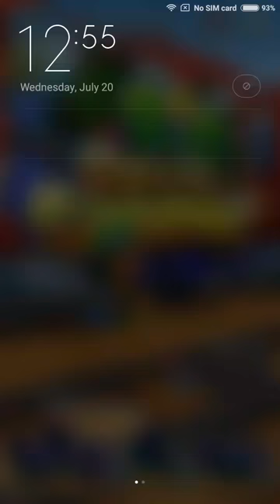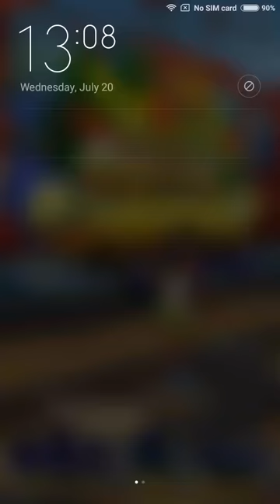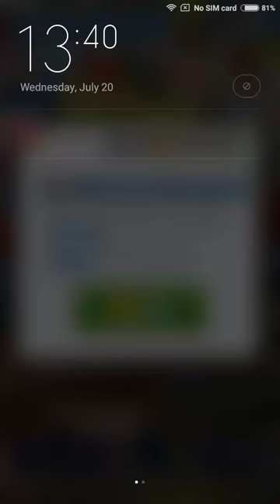Subway Surfers: Brazilian Surfers vs Italian Surfers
* Locations:
Subway Surfers Rio 2015
Subway Surfers São Paulo
Subway Surfers Venice 2015
Subway Surfers Rome 2014

Carmen and Birdie board
Edison and Banana board
Marco and Gondola board
Roberto and Kick-Off board

CARMEN: Carmen is a Brazilian woman who looks like a woman at the age of eighteen, wearing a green and blue headpiece, and a matching outfit, similar to that of those worn by samba dancers, only tailored to fit a street-style. She wears white sneakers with a blue tongue and orange laces.After Subway Surfers World Tour: Rio 2015,she wears yellow sandals.

She has brown eyes along with blue eyeshadow and black long hair.Her headpiece has three red colored gems on it: 2 smaller ones on both sides of the 1 larger one in the center. She has black eyelashes, and her ponytail is held by a blue hair elastic.

EDISON: Edison is a Brazilian boy who has curly black hair, and wears a blue headband on his head, a white sleeveless shirt with pink and dark brown stripes, green,white and yellow shorts like Brody`s, which symbolizes the flag of Brazil and a pair of blue flip flops. He seems to own a white soccer ball.

MARCO: Marco has the appearance of a teenage boy with brown hair, thick black eyebrows and black eyes. He wears a red and white striped shirt, blue jeans, brown shoes and a skin-colored hat that's trimmed black.

ROBERTO: Roberto is an Italian boy with a white, red, and green helmet, a black soccer shirt with a few white stripes at the sleeve and a soccer ball logo on it, brown soccer shorts, green and red shoes and goggles on his helmet.

MUSIC by NCS , Electro-Light , Disfigure , Tobu & Marcus Mouya and JJD